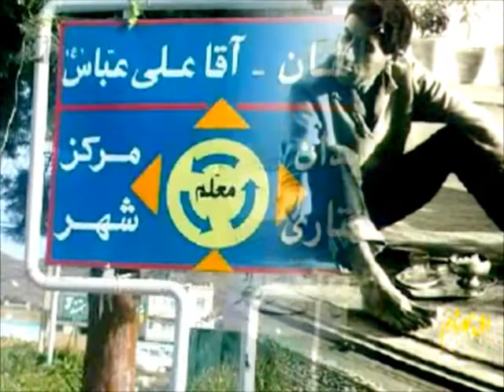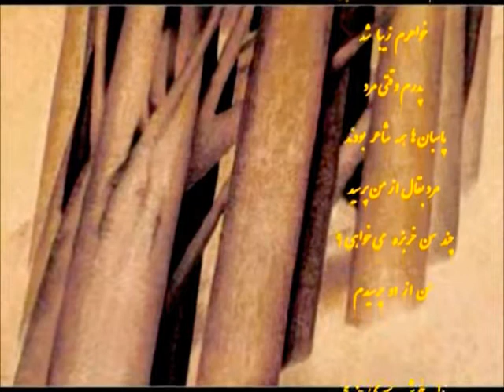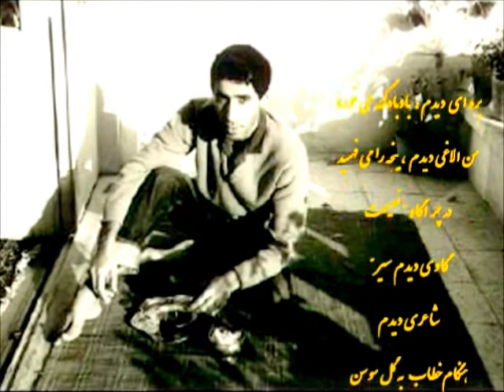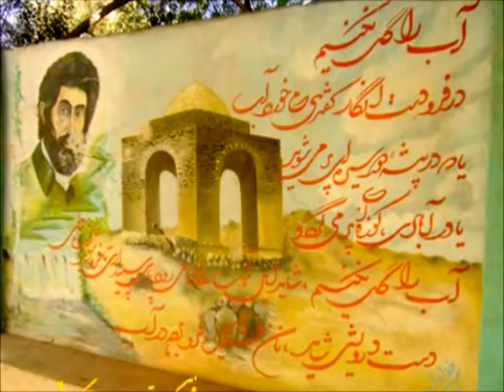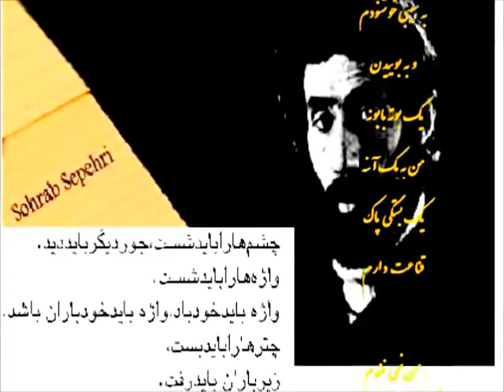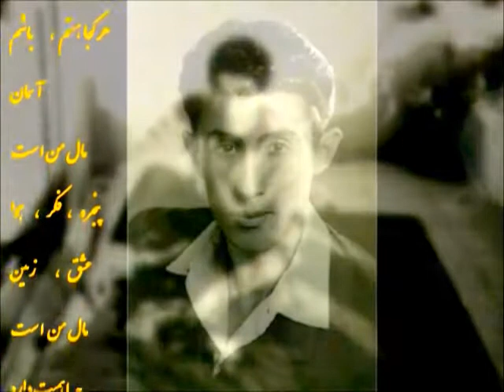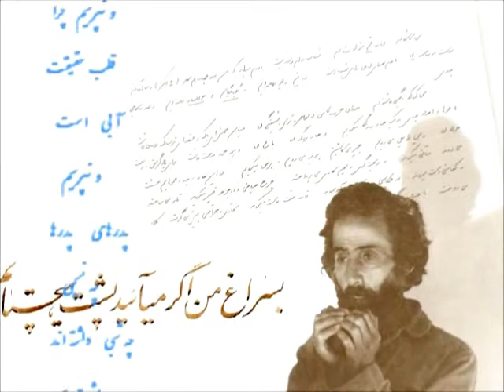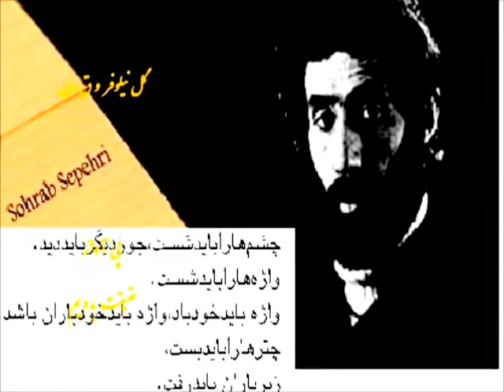SEDAY PAYE AB-SOHRAB SEPEHRI/شعركامل صدای پای آب/ سهراب سپهری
شــــعــــر  كــــــامــــــــل  صدای پای آب
تقدیم ، شبهای خاموش  مـــادرم
زنده یاد   ســــهراب سپـــــهـــری
موزیك    فریـــبـــــــر ز  لا چیـــــنــــی
 صد ا  و  ویدیو     حمیـــد  مجیــــد
صداي پاي آب، نثار شبهاي خاموش مادرم

اهل كاشانم،
روزگارم بد نيست.
تكه ناني دارم ، خرده هوشي، سر سوزن ذوقي.
مادري دارم ، بهتر از برگ درخت.
دوستاني ، بهتر از آب روان.

و خدايي كه در اين نزديكي است:
لاي اين شب بوها، پاي آن كاج بلند.
روي آگاهي آب، روي قانون گياه.

من مسلمانم.
قبله ام يك گل سرخ.
جانمازم چشمه، مهرم نور.
دشت سجاده من.
من وضو با تپش پنجره ها مي گيرم.
در نمازم جريان دارد ماه ، جريان دارد طيف.
سنگ از پشت نمازم پيداست:
همه ذرات نمازم متبلور شده است.
من نمازم را وقتي مي خوانم
كه اذانش را باد ، گفته باد سر گلدسته سرو.
من نمازم را پي "تكبيره الاحرام" علف مي خوانم،
پي "قد قامت" موج.

كعبه ام بر لب آب ،
كعبه ام زير اقاقي هاست.
كعبه ام مثل نسيم ، مي رود باغ به باغ ، مي رود شهر به شهر.
اهل كاشانم.
پيشه ام نقاشي است:
گاه گاهي قفسي مي سازم با رنگ ، مي فروشم به شما
تا به آواز شقايق كه در آن زنداني است
دل تنهايي تان تازه شود.
چه خيالي ، چه خيالي ، ... مي دانم
پرده ام بي جان است.
خوب مي دانم ، حوض نقاشي من بي ماهي است.

اهل كاشانم
نسبم شايد برسد
به گياهي در هند، به سفالينه اي از خاك "سيلك".
نسبم شايد، به زني فاحشه در شهر بخارا برسد.

اهل كاشانم، اما
شهر من كاشان نيست.
شهر من گم شده است.
من با تاب ، من با تب
خانه اي در طرف ديگر شب ساخته ام.
من در اين خانه به گم نامي نمناك علف نزديكم.
من صداي نفس باغچه را مي شنوم.
و صداي ظلمت را ، وقتي از برگي مي ريزد.
و صداي ، سرفه روشني از پشت درخت،
عطسه آب از هر رخنه سنگ ،
چكچك چلچله از سقف بهار.
و صداي صاف ، باز و بسته شدن پنجره تنهايي.
و صداي پاك ، پوست انداختن مبهم عشق،
متراكم شدن ذوق پريدن در بال
و ترك خوردن خودداري روح.
من صداي قدم خواهش را مي شنوم
و صداي ، پاي قانوني خون را در رگ،
ضربان سحر چاه كبوترها،
تپش قلب شب آدينه،
جريان گل ميخك در فكر،
شيهه پاك حقيقت از دور.
من صداي وزش ماده را مي شنوم
و صداي ، كفش ايمان را در كوچه شوق.
و صداي باران را، روي پلك تر عشق،
روي موسيقي غمناك بلوغ،
روي آواز انارستان ها.
و صداي متلاشي شدن شيشه شادي در شب،
پاره پاره شدن كاغذ زيبايي،
پر و خالي شدن كاسه غربت از باد.
ساده باشيم.
ساده باشيم چه در باجه يك بانك چه در زير درخت.

كار ما نيست شناسايي "راز" گل سرخ ،
كار ما شايد اين است
كه در "افسون" گل سرخ شناور باشيم.
كه ميان گل نيلوفر و قرن
پي آواز حقيقت بدويم.
كاشان، قريه چنار، تابستان 1343 هـ. ش